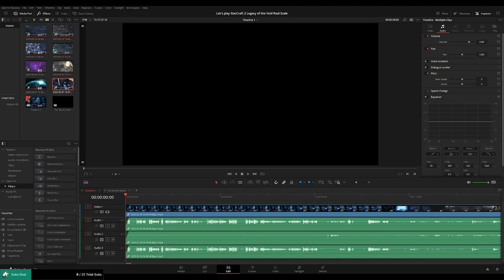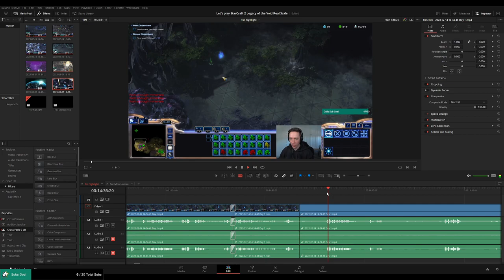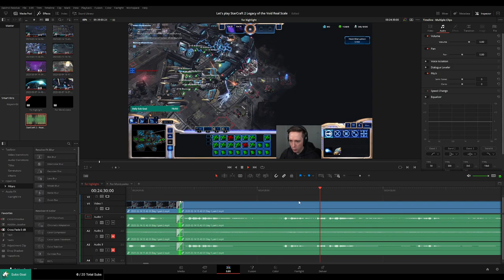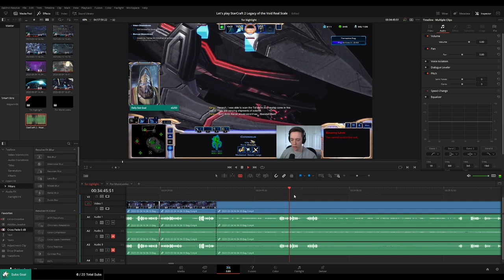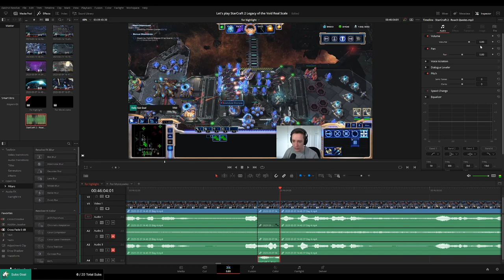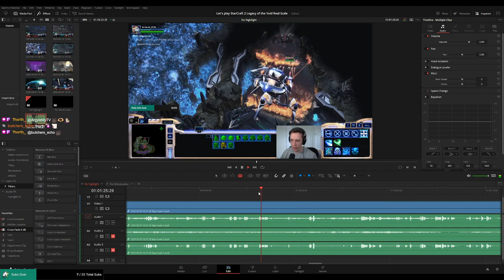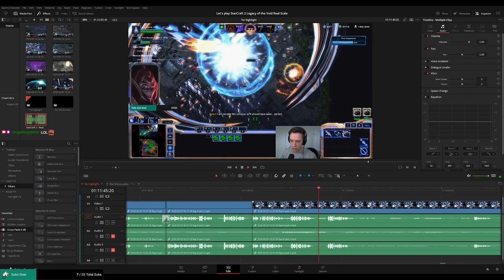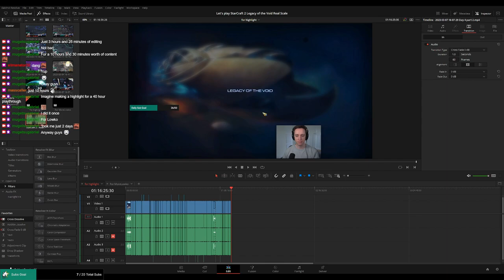PLEBS: Editing StarCraft 2: Legacy of the Void Real Scale Mod Highlight!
In this long video I am editing the "final touches" on Twitch stream for LowkoTV: StarCraft 2 LOTV Real Scale Mod Highlight!